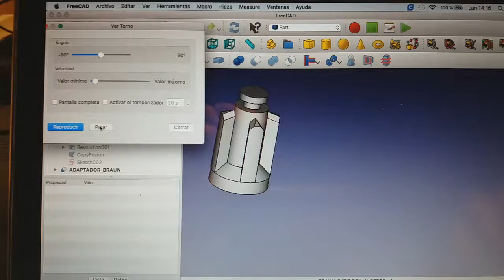BATIDORA BRAUN I: DISEÑO E IMPRESIÓN ADAPTADOR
REPARACIÓN DE ADAPTADOR DE UNA BATIDORA BRAUN. DISEÑANDO Y MODIFICANDO PIEZA DESDE CERO EN FREECAD.
IMPRESIÓN EN ULTIMAKER 3 EXT CON PRINTCORE DE 0,25mm.
MATERIAL USADO ABS WHITE ULTIMAKER + FILAMENTO FLEXIBLE DE FFFWORLD PARA JUNTA.